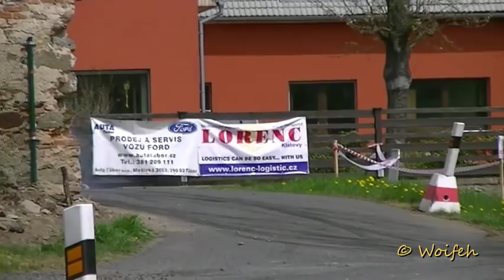Rallye Šumava Klatovy & Historic Vltava Rallye 2015 - Best of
My best scenes from yesterdays 50. Rallye Šumava Klatovy, 24. Historic Vltava Rallye and 1. Šumava Rally Legend.
Jan Kopecký and Pavel Dresler won the Šumava-Rallye 2015 in the first outing of the brand-new Škoda Fabia R5. 1 minute and 35 seconds back, the Frenchmen Bryan Bouffier and Gabin Moreau got second in the Gemini Clinic Citroën DS3 R5. The last place on the rostrum went to Pavel Valoušek and Veronika Havelková in the older Škoda Fabia S2000. Roman Odložilík in the Impreza WRC was faster on many stages but lost a lot of time on SS 7 and 8.
Some favorits retired already on the first day with technical problems: Jan Dohnal (Focus WRC) after SS 1, Václav Pech (Mini RRC) in SS 3 and Karel Trněný (Fabia WRC) in SS 6.
The Historic Vltava Rallye 2015 was won by the Swedes Mats Myrsell and Esko Junttila in front of the Norwegians Valter Christian Jensen and Erik Pedersen (both Porsche 911 RS). The Hungarian team Ferenc Wirtmann and György Barna (Ford Escort RS 2000) was third.

Pure Engine Sounds from 00:30 on
Music: Minor Mush (Sting) by John Deley and the 41 Players